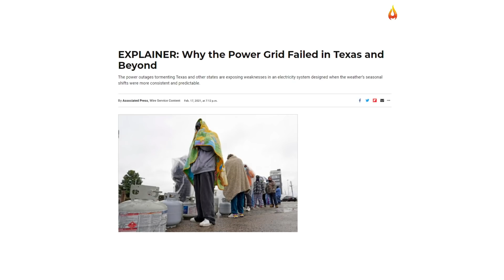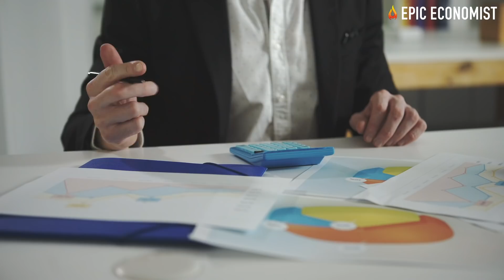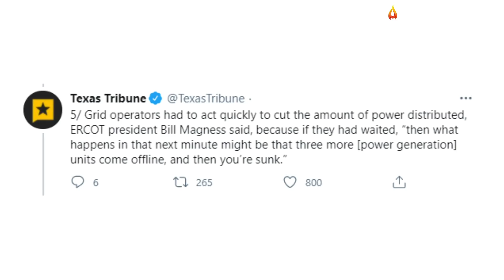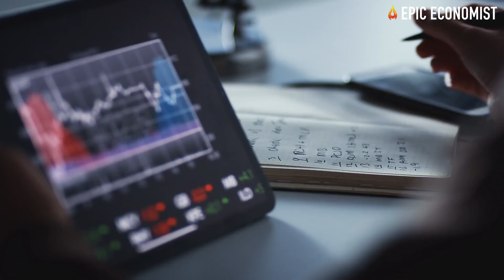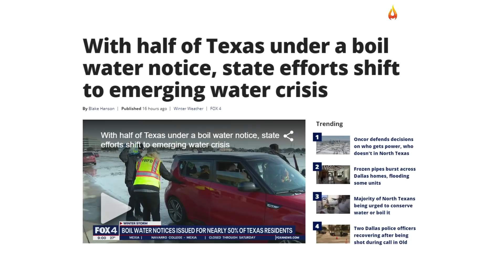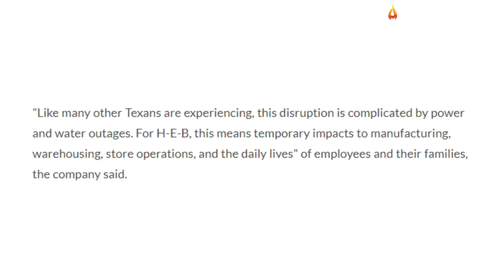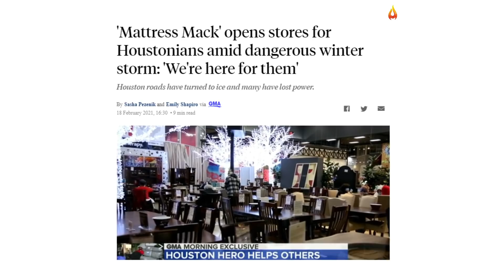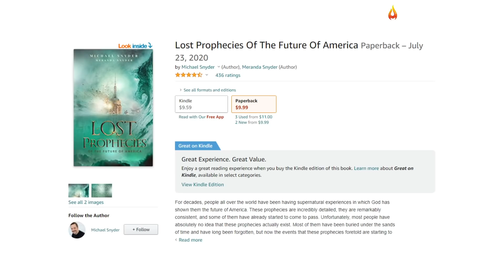The Parcial Collapse Of Texas Is Masking The Utter And Complete Collapse Of The United States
The power collapse happening in Texas right now is merely a short preview of the total collapse of the United States. America's infrastructure is getting obsolete and starting to crumble. Our power grid wasn't designed to support so many people, our water systems are a complete failure, and this event has made it clear that we would be entirely lost if a major long-term national emergency ever occurred. Texas is one of the richest states of the nation, and it also has vast energy resources, but its inefficiency and lack of preparation to handle this crisis outlined how vulnerable the energy system in the state really is. And if it can’t even handle a few days of cold weather, what's going to happen to this country when things actually start to get turbulent in the months ahead? That's what we are going to discuss in this video.
The chaos brought on by freezing temperatures has underlined how the power grid in Texas is much more fragile than anyone ever imagined. When the chillwave hit the state, demand for energy soared to unprecedented levels. But, on the other hand, nearly half of the wind turbines that the state relies upon completely froze, and the rest of the system simply wasn't able to meet the enormous increase in demand. Approximately 15 million Texan homes were affected and hundreds of thousands of them remain without power right now. However, the situation could've been much worse if grid operators haven't cut the power immediately after they realized something was going terribly wrong with the system.
Grid operators noticed the system was overwhelmed and could collapse at any moment, so they had to act quickly to cut the amount of power distributed. If operators had not promptly acted, Texas could have suffered blackouts that could have occurred for months, and left the state in an indeterminately long crisis. America is literally falling apart all around us, and as our population has grown and our infrastructure has aged, our performance has been decaying with each passing year. Just as problematic as the energy system, our water systems are also very fragile.
In Texas, the cold weather caused thousands of pipes to burst, and at least 13.5 million people are facing water disruptions, as 797 water systems throughout the state reported issues such as frozen or broken pipes. To make matters even worse, access to fresh drinking water is also becoming increasingly scarce in Texas, with roughly 725 systems under a boil water advisory, Baker revealed during a press conference Thursday. So people are having to make the desperate choice between going thirsty or facing possible illness.
Shortages of food and other essential supplies are also being reported in Texas, and the cold weather could potentially cause huge damages to the state’s agricultural sector. For that reason, officials warned that the storm could hamper food access for weeks to come. At the moment, extremely long lines have been forming at local supermarkets all over the state. Meanwhile, several county officials across Texas revealed to be coming up with strategies to feed and bring water to those devastated by the storm. The Harris county executive, Lina Hidalgo, said she's tremendously worried about the lack of drinkable water in her community. “It’s not just a weather emergency,” Hidalgo said. “This is a multifaceted disaster.”
In short, the power shortage has broadened to the point it triggered food, water and health crises. When we take into account the amount of damage registered in just a few days, and the lack of preparation of our authorities to promptly mitigate the crisis, we wonder what would happen to us if a steep long-term national emergency disrupted food, water, and power systems for months. This time, all it took to spark so much turmoil and result in a domino effect of outages and shortages was a cold wave. Needless to say, eventually, much worse troubles will unfold in our nation, but it has become clear that we are not ready to handle our issues. So you should get prepared while you still can, because time is running out.